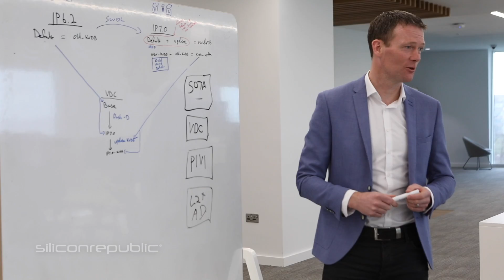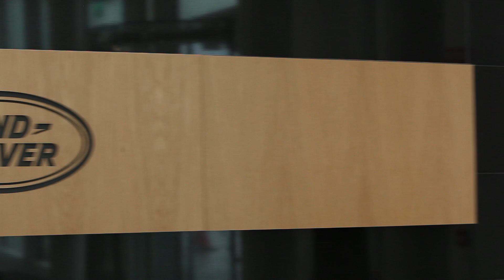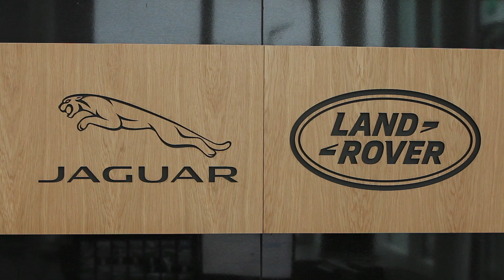How software engineers can make an impact at Jaguar Land Rover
Jaguar Land Rover is currently on the lookout for software engineers in Shannon, across areas such as cybersecurity and validation. We spoke to some of its employees about the skills that are important in the autotech industry and how staff get to see their work in the company’s vehicles.